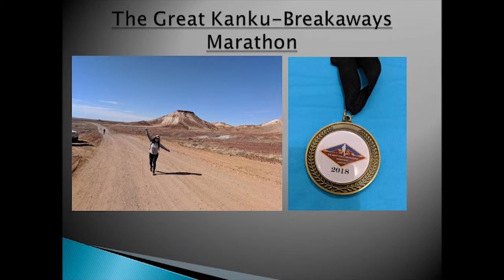Coober Pedy Pharmacy, SA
APP2019 Rural Pharmacy Forum Video Competition: Coober Pedy Pharmacy, SA